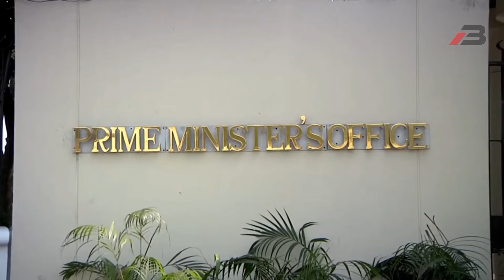ইরানের সর্বোচ্চ ধর্মীয় নেতার ক্ষমতা ও এখতিয়ার কতটুকু? Iran supreme leader | Bangladesh Defence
মধ্যপ্রাচ্যের দেশ ইরানের শাসনব্যবস্থা বেশ জটিল। এখানে একইসাথে যেমন শিয়া মতাদর্শভিত্তিক ইসলামি শাসনব্যবস্থাকে অনুসরণ করা হয়েছে, তেমনই অনেক ক্ষেত্রে প্রজাতান্ত্রিক শাসনব্যবস্থার বিভিন্ন নীতিকেও স্থান দেয়া হয়েছে। প্রেসিডেন্ট কিংবা প্রধান বিচারপতি নয়, ইরানের সবচেয়ে বেশি ক্ষমতার অধিকারী হলেন দেশটির ‘সুপ্রিম লিডার’।